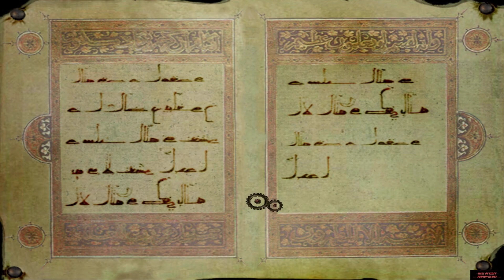The Messenger (2000) PC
►►►OPEN INFOBOX FOR MORE INFOS◄◄◄

►Gameplay:◄
2:56

G2A Join my team to support me: Please ask for an Invite link